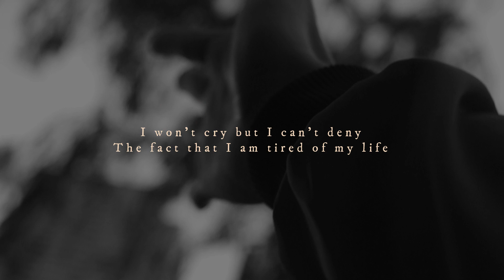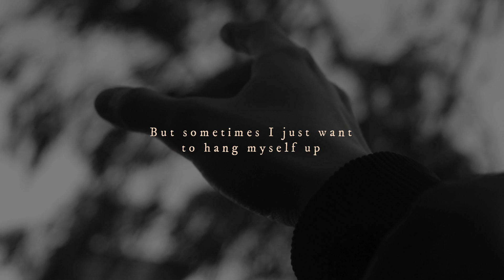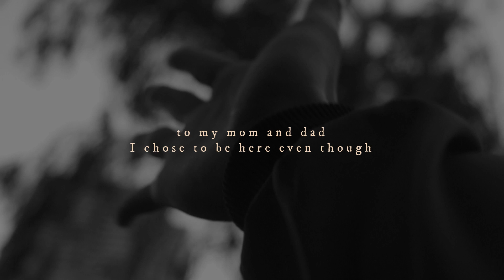Mcjeam Ariexs - Life Goes On (Official Lyric Video)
Lyric Video for "Life Goes On" by Mcjeam Ariexs

Written by: Mcjeam Ariexs
Produced by: Mcjeam Ariexs
Performed by Mcjeam Ariexs

Amazon Music

Get updated with Mcjeam Ariexs

Mcjeam Ariexs